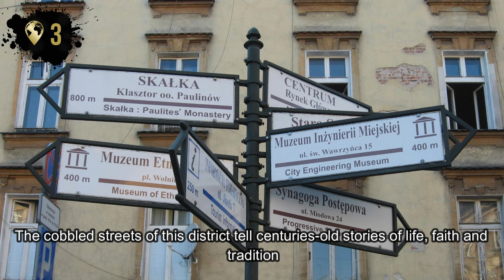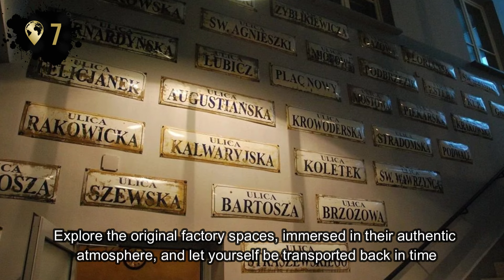Exploring KRAKOW: The top 10 must-see attractions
Welcome to beautiful Krakow, the Polish city that enchants with its rich history, breathtaking architecture and vibrant cultural spirit. In this video, we take you on an exciting journey through the cosy streets and wonders that make Krakow one of the gems of Eastern Europe.

Accompany us as we explore the picturesque alleys of the Old Town, strolling through the ancient squares and admiring the impressive architecture of its churches and palaces. Krakow is a city that enchants with its vibrant colours, age-old traditions and lively cultural life.

This video is an invitation to immerse yourself in the timeless beauty of Krakow, to taste its delicious traditional cuisine, to visit its museums and art galleries and to discover its hidden secrets.

Get ready for an unparalleled visual experience and an immersive journey through the streets of Krakow. We are excited to share with you this discovery of the beauty and unique atmosphere that make Krakow one of the most popular destinations in Europe. So, sit back and let yourself be transported by the endless enchantment of Krakow.

0:00:00 Intro
0:00:13 Old Town
0:01:01 Royal Wawel Castle
0:01:49 Kazimierz Quarter
0:02:39 Wieliczka Salt Mines
0:03:30 Auschwitz-Birkenau Concentration Camp
0:04:14 FIREWORKS
0:04:21 St Peter and St Paul's Church
0:05:10 Schindler's Factory
0:05:59 St Mary's Basilica in Wadowice
0:06:47 Planty Park
0:07:35 Lipowiec Castle
0:08:23 Follow and Subscribe